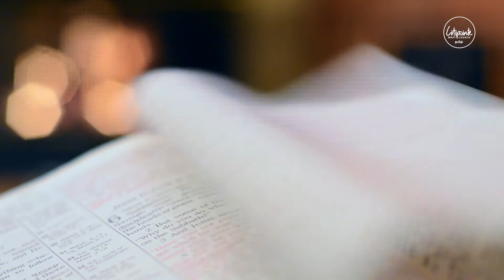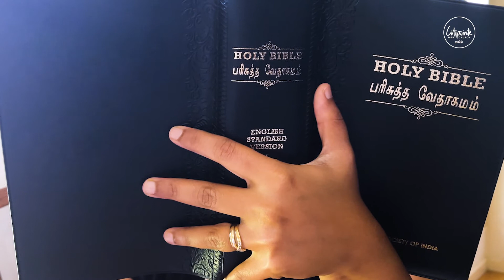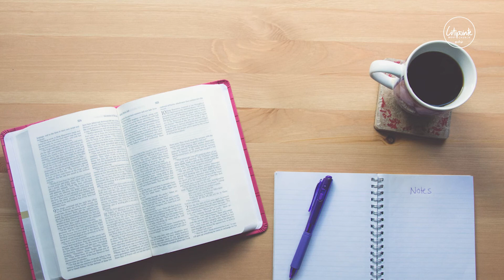வாழ்வு தரும் வார்த்தைகள்.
67. அப்பொழுது இயேசு பன்னிருவரையும் நோக்கி: நீங்களும் போய்விட மனதாயிருக்கிறீர்களோ என்றார்.
68. சீமோன் பேதுரு அவருக்குப் பிரதியுத்தரமாக: ஆண்டவரே, யாரிடத்தில் போவோம், நித்தியஜீவ வசனங்கள் உம்மிடத்தில் உண்டே.
69. நீர் ஜீவனுள்ள தேவனுடைய குமாரனாகிய கிறிஸ்து என்று நாங்கள் விசுவாசித்தும் அறிந்தும் இருக்கிறோம் என்றான்.